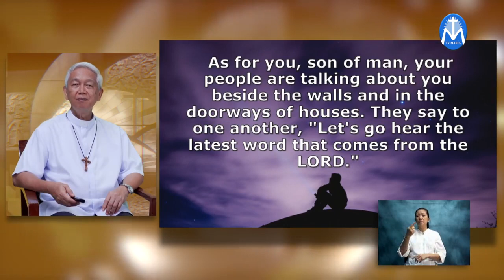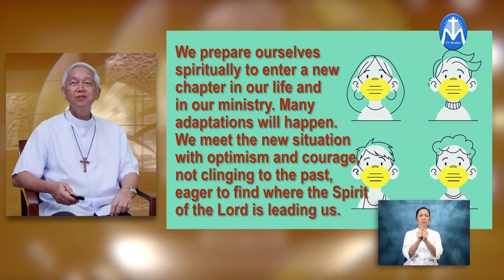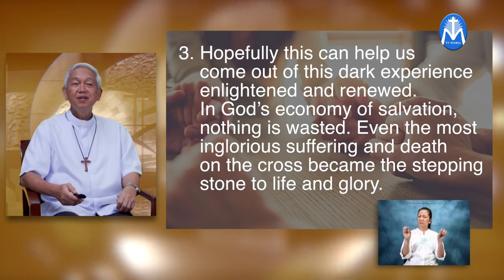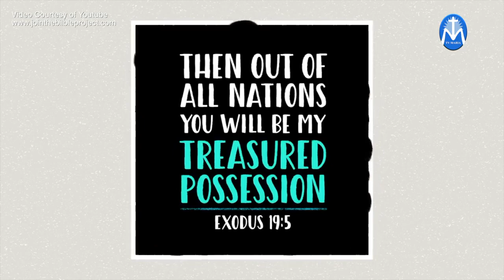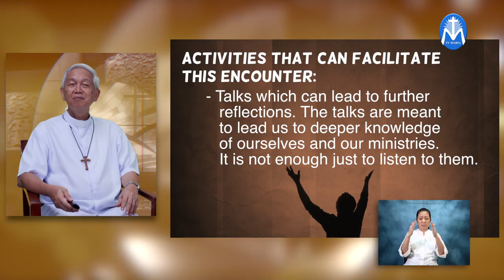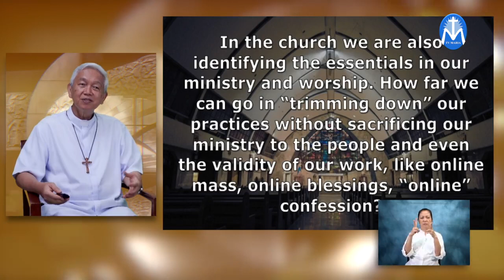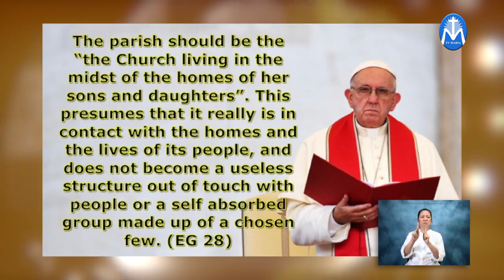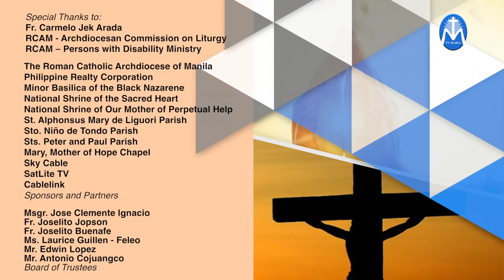Session 1 Orientation